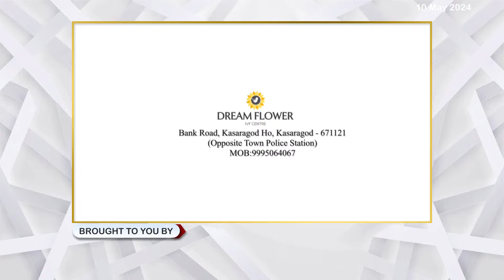കുടിവെള്ള വിതരണത്തില്‍ കൈതാങ്ങായി ഷാര്‍ജ കെ എം സി സി തൃക്കരിപ്പൂര്‍ മണ്ഡലം കമ്മിറ്റി.